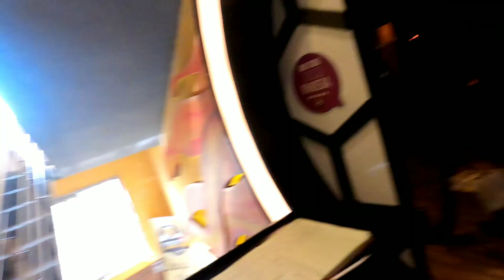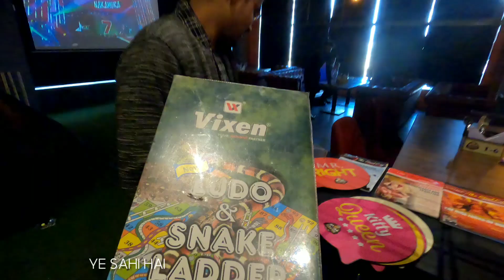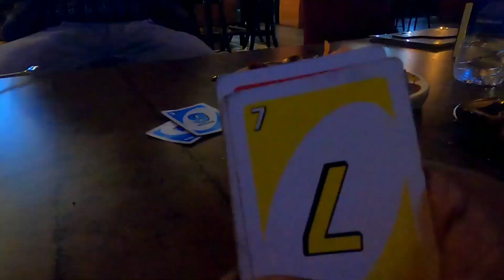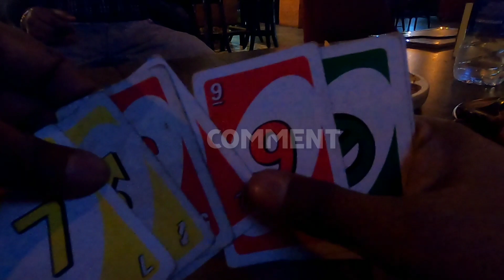Sushant Singh Rajput Dill Bechara s hooting Location | Kadma Sonari Link Road | Jubilee park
This Is our last day in jamshedpur so we thought why not to make this Journey memorable by visiting some famous and beautiful places in JSR
So first we visited the place where  shooting of Dill bechara held and then went to Jubilee Park but it was unfortunately closed and so on ..
And we also did something excited and rest you can watch in this video

Previous Videos